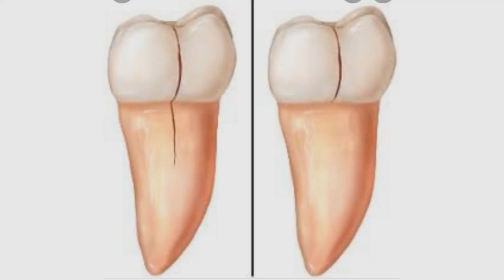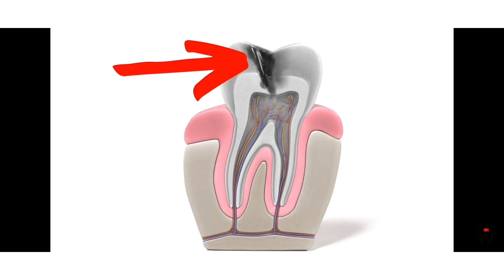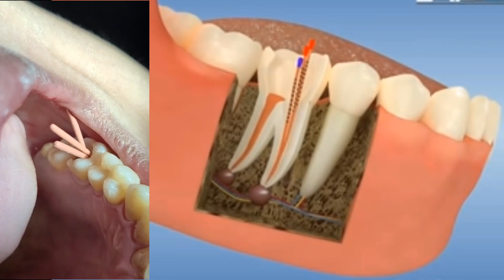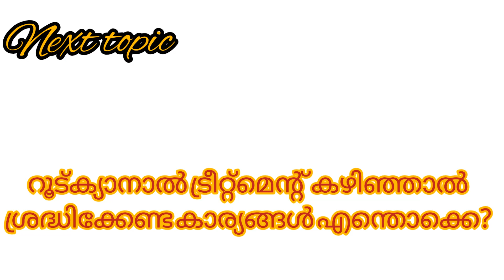റൂട്ക്യാനാൽ ട്രീറ്റ്മെന്റ് എന്തു? എന്തിനു?rootcanal treatment/pallu pulippu/palluvedhana/pallu kedu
rootcanal treatment is necessary when the center part within the tooth, known as dental pulphousing bloodvssels, nerves and connectibe tissue, become infected or iflamed
The rootcanal procedure is performed to save a damaged or badly infected tooth, instead of extracting it
vedhana veru chikilsa#